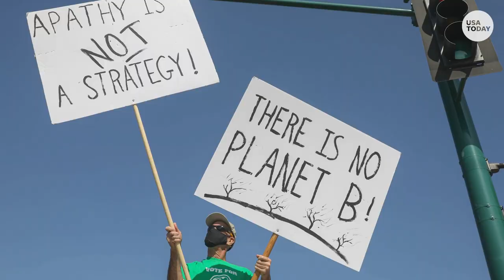Winter Olympians see real-time effects of climate change around world | USA TODAY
Winter Olympians share their experiences of seeing warming temperatures and snowmelt as well as the importance of combatting climate change.